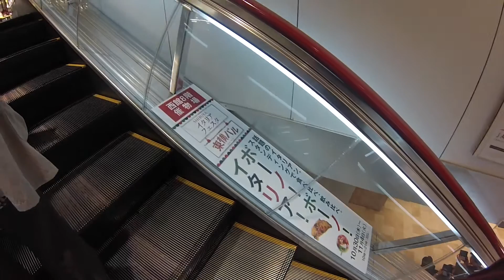たべあるキングのjaffaさん企画 東急東横店「ボーノ！ボーノ！イタリア！」東横バル